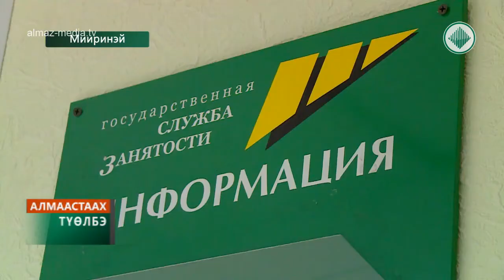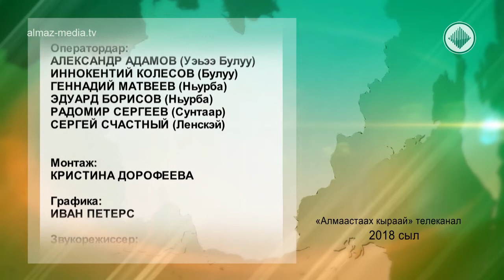Алмазная провинция. Выпуск 66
Информационная программа всего алмазного региона. Рассказываем о событиях, интересных моментах, происходящих в Мирнинском, Анабарском, Сунтарском, Вилюйском, Верхневилюйском, Нюрбинском, Ленском и Оленекском улусах.